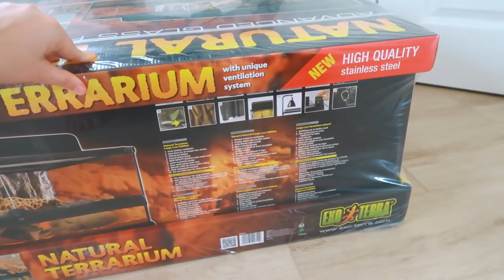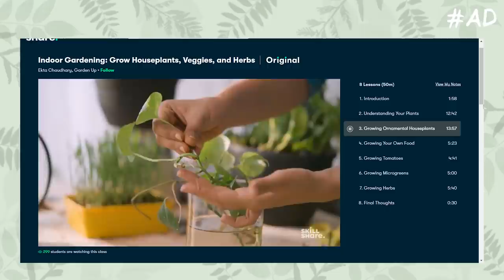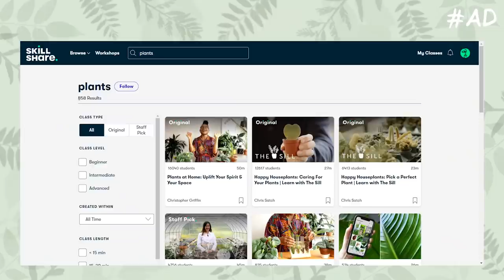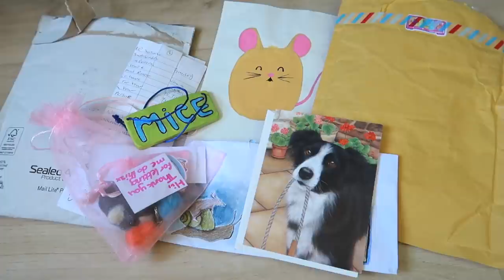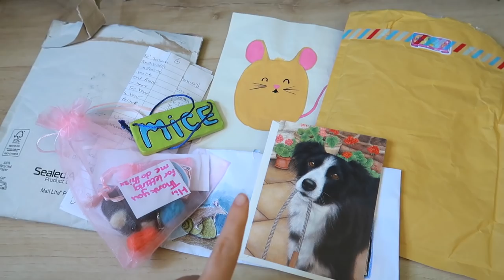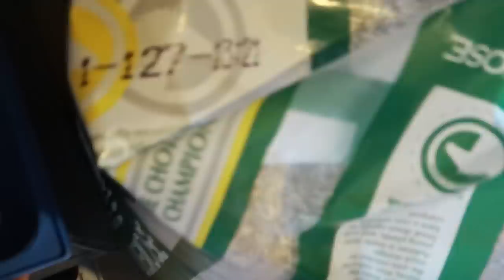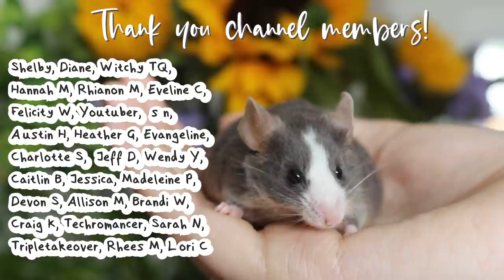Rat neuter & gecko enclosure swap | VLOG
Wispa gets neutered for his hormonal aggression, and everyone has a big swap around of enclosures!

Time stamps:
0:00 Intro
2:49 Baby merch
3:56 New enclosure
5:40 Skillshare
8:23 Pet supply storage
10:03 Switching enclosures
12:30 PO box
15:00 Setting up hospital cage
16:19 Wispa's neuter

Emiology
Unit 209
4 Blenheim Court
Peppercorn Close
Peterborough
PE1 2DU